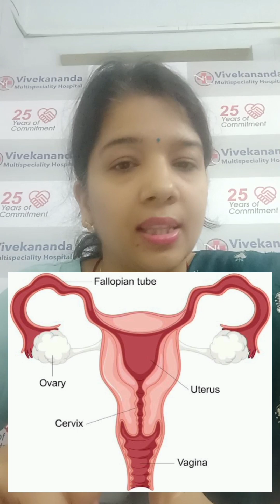LAPROSCOPIC SURGERIES:standard, what is it, how its done, advantages, disadvantages, myths